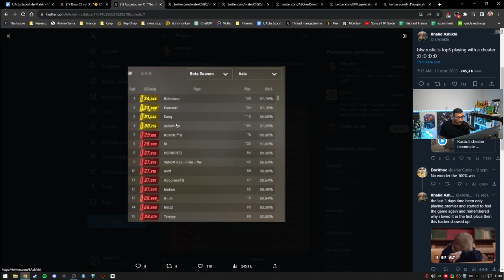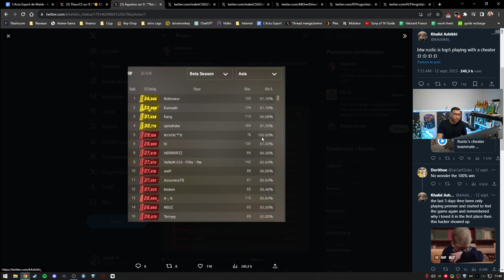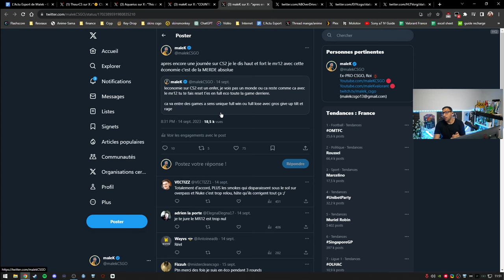Counter strike 2 plein de cheater, le matchmaking est un enfer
Le matchmaking Counter-Strike 2 est un enfer rempli de cheater et valve ne fait rien